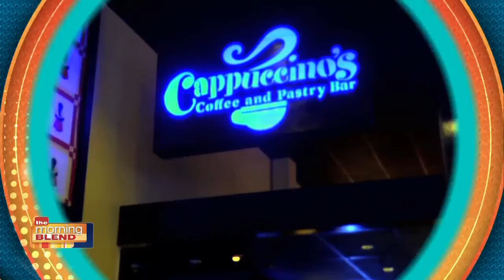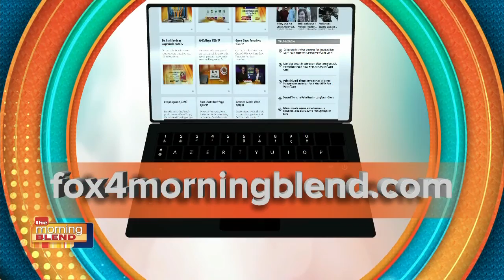Greg Poehler - "You Me Her" 2/13/17